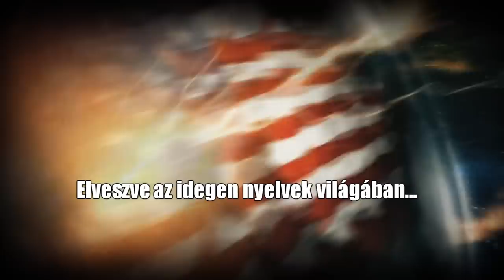CrossFolks Garabonciás Kampányfilm Trailer 2012 AGK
A békéscsabai Andrássy Gyula Gimnázium "Crossfolks" stábjának 2012-es Garabonciás napokra készülő kampányfilmjének ízelítője.